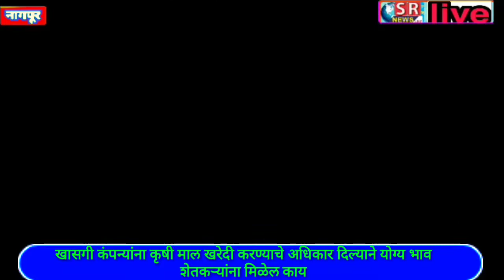जगताला कृषी क्षेत्रात प्रवेश करण्यापासून रोखण्यात यावे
Nag,15Oct: केंद्र सरकार ने शेतकऱ्यांसाठी आणलेले कृषी विधेयक 2020 अन्यायकारक असून ते रद्द करण्यात यावे: राजेश काकडे,राष्ट्रीय अध्यक्ष, जनसुराज्य पार्टी